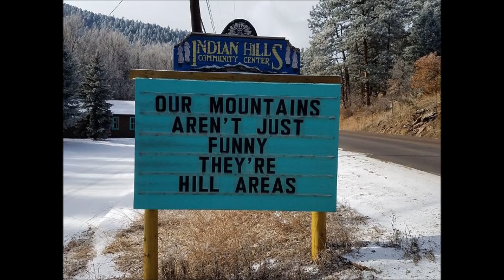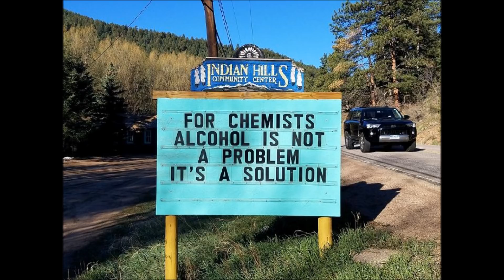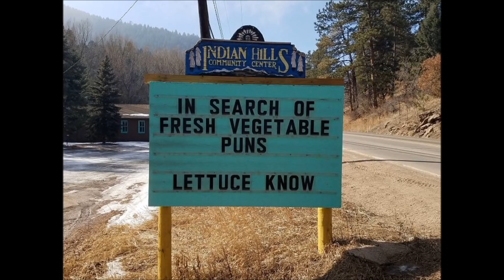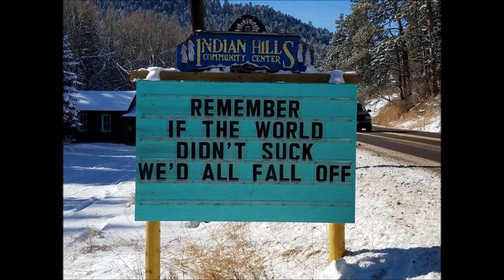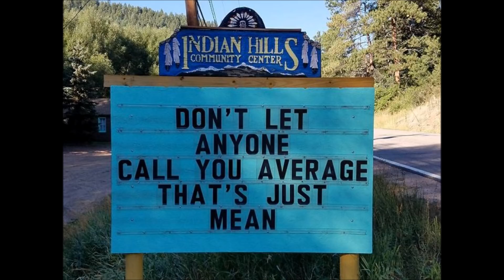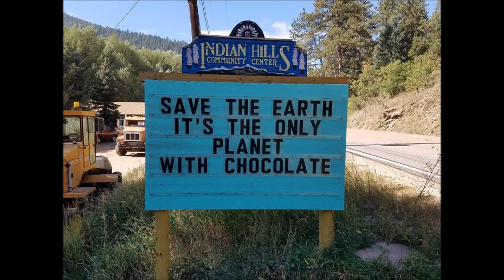10+ Funniest Signs Ever, And The Puns Are Priceless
10+ Funniest Signs Ever, And The
Puns Are Priceless